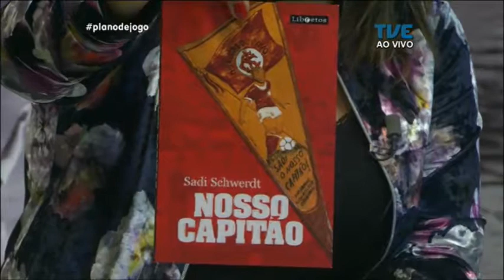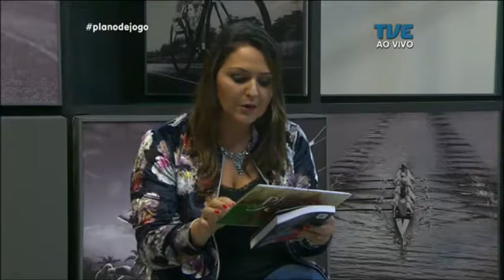Plano de Jogo | TVE - 28/8/17